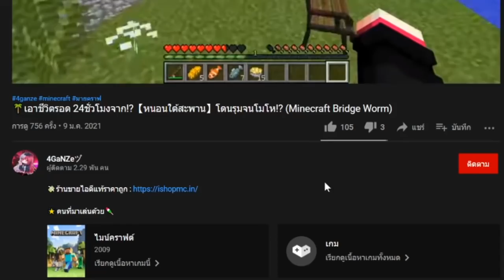แกล้งจีบแฟน!! แปรงร่างเป็น【ซอมบี้สาว】ซอมบี้สาวพราวเสน่ห์ !! (มายคราฟ แกล้งแฟน)